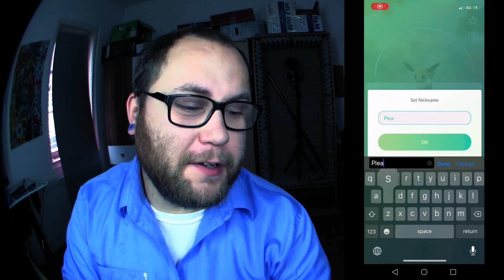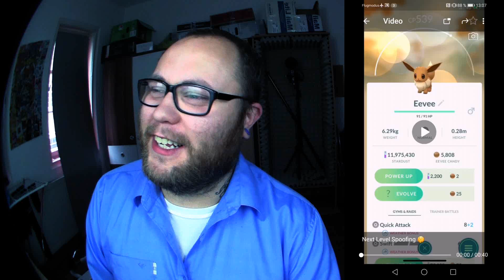Mit diesem TRICK bekommt ihr Shiny MEW !!! (Catchy Bisafan Titel) | Pokémon GO Deutsch # 912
Wer wollte nicht schon immer ein 100% Shiny Mew haben :D
Grüße an Bisafan TV aka Dani Der Dikke und seine besonderen Videos :P

Viel Spaß